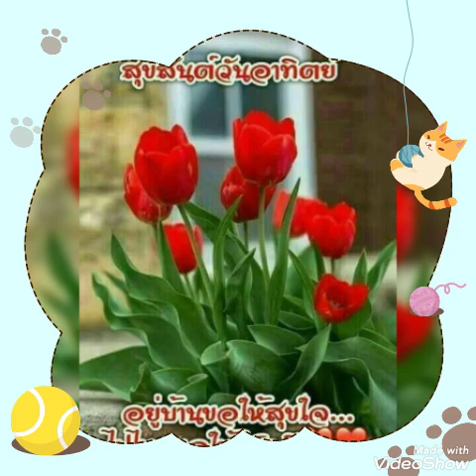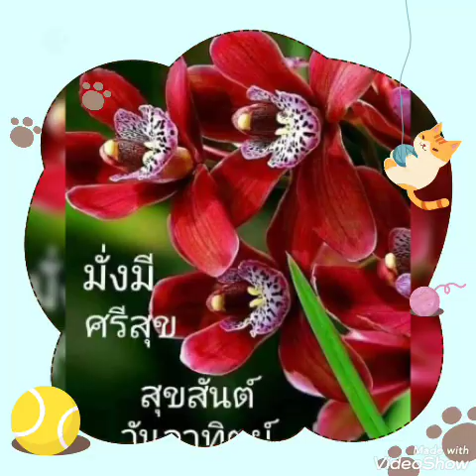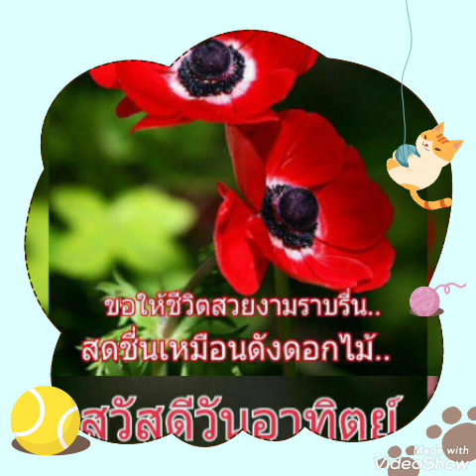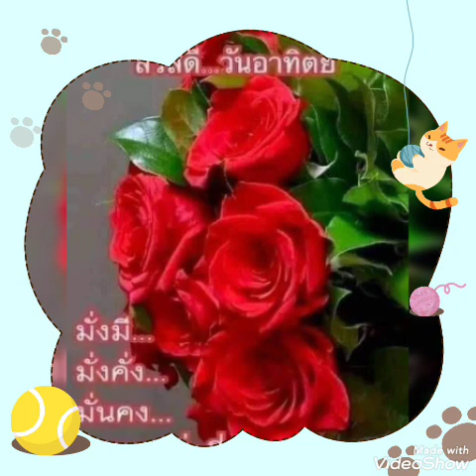รักเท่าไหร่ก็ไม่เอา#.. เต้น นรารักน์.. ❤️อาทิตย์สุขสันต์ ค่ะ❤️